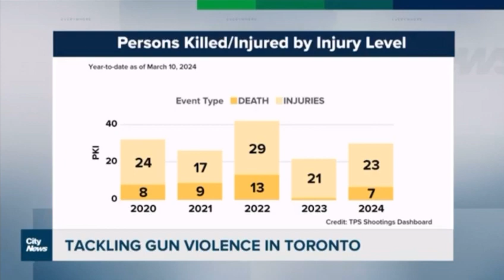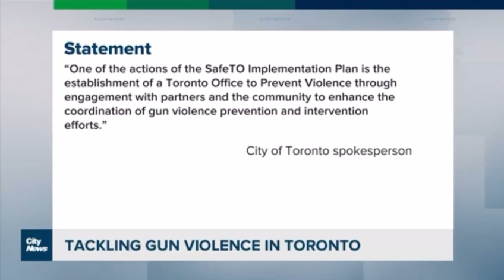Shooting On The Rise This Year, City News @ 6pm Featuring Keep6ix Founder Richard Miller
Richard Miller discusses the current rise of gun violence in the GTA, as well as addressing the Ontario’s Premier Doug Ford Actions on the issue.